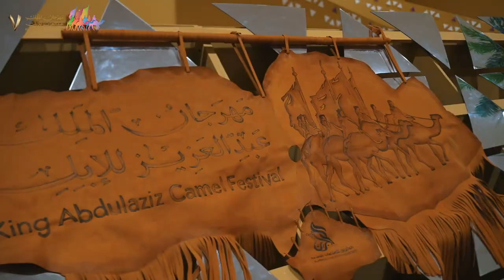فئة الدق لون الصفر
🎥| دق الصفــر

صفر الدق بكل زين حضرت لكن "الشرقية" فاقت كل زين🤩👏🏼